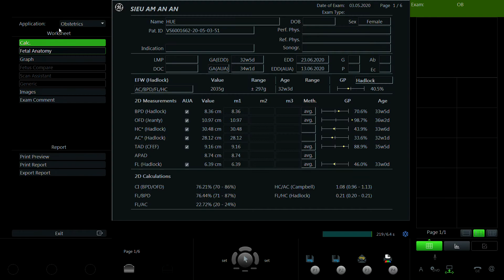VŨ THỊ HUỆ